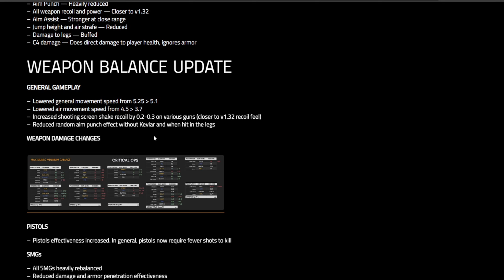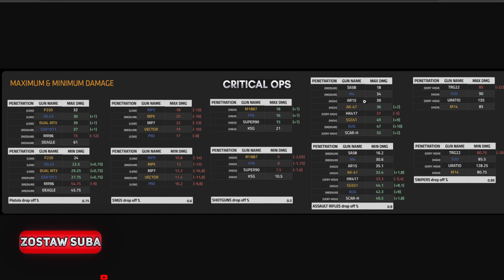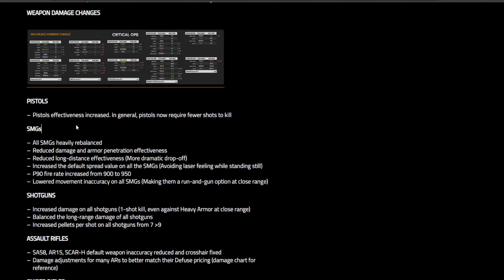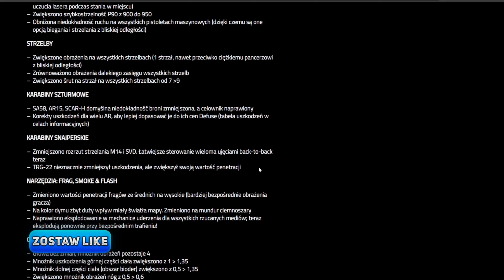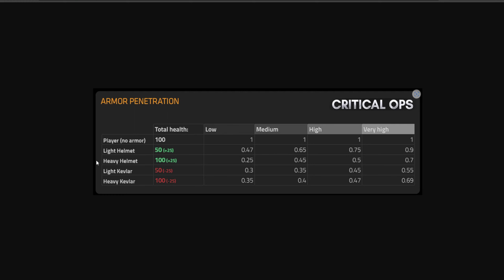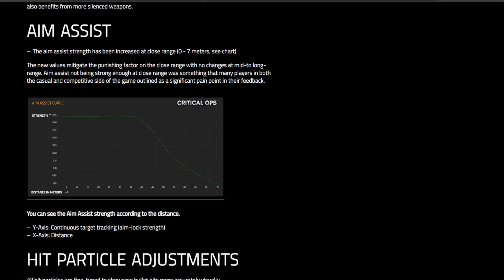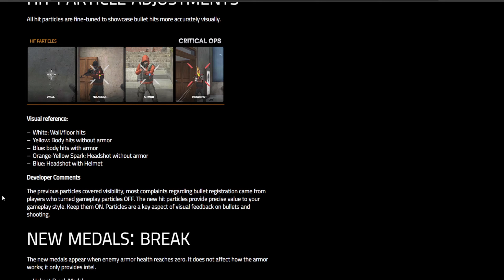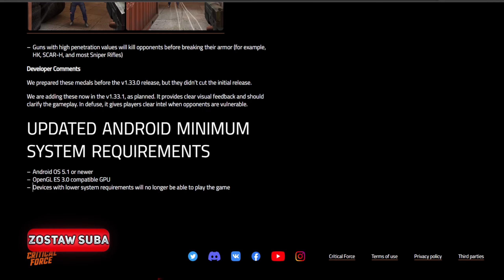Ogólnie to tłumaczę naprawione zmiany wersji Critical Ops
WSPIERAJĄCY:
1. Gratuluję

DONATEORZY (TOP 5):
1. BAXU - 1 000 PLN
2. Gamer Cops - 115 PLN
3. Jacob 02 - 100 PLN
4. Kaelowy - 20 EUR
5. -Patrikes - 31 PLN

EfpeEsior#6363

*Sprzęt*

Telefon: Poco X3 NFC 6/128 GB

Tablet: iPad Pro 10.5 256GB

*Programy*

Nagrywarki: Android - Vidma Recorder / IOS - systemowa nagrywarka

Montaż: Adobe Premiere Pro, Kdenlive

Miniaturki: Photopea, Photoshop, Blender